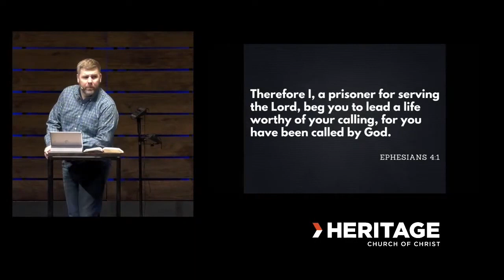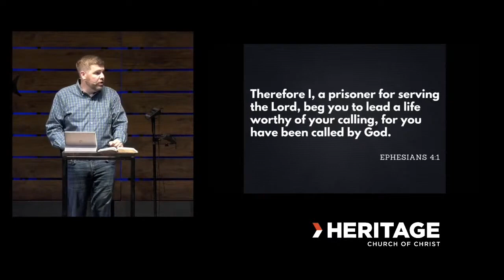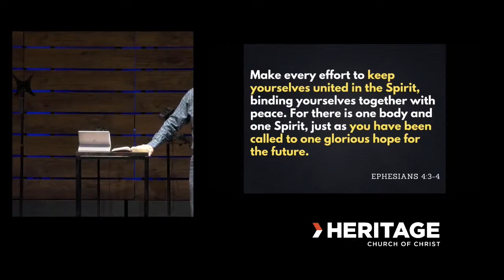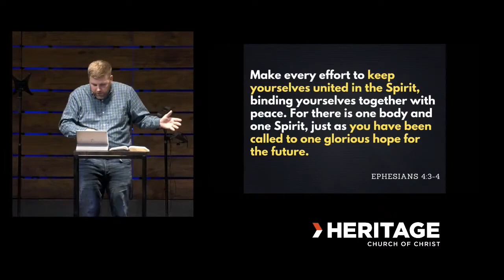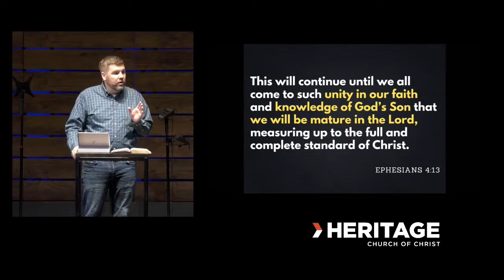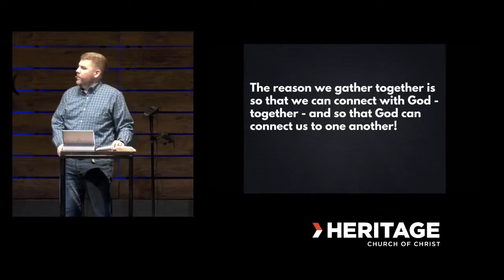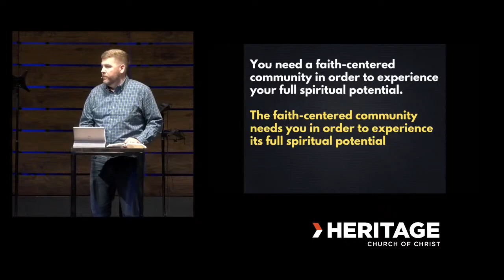2023.05.14 All for One and One for All